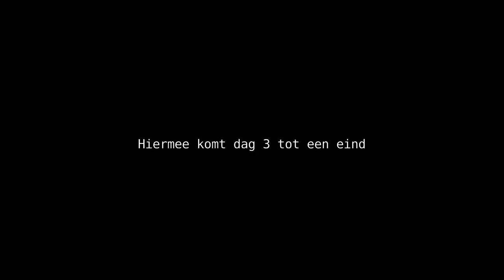Day 3: WW1 trip March 2016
3rd and last video of my ww1 trip last march